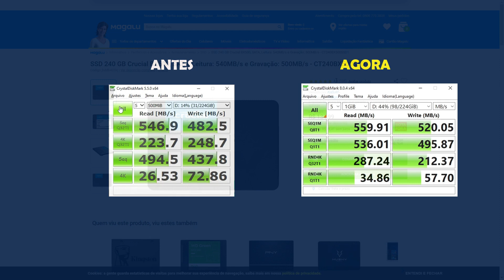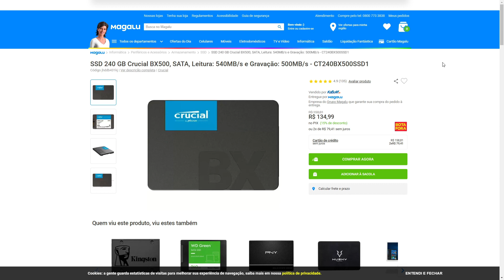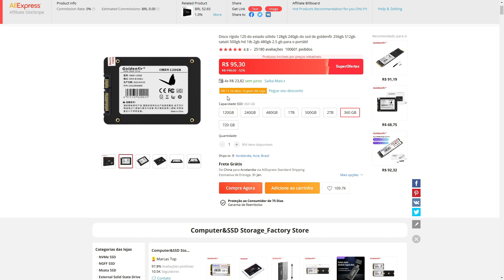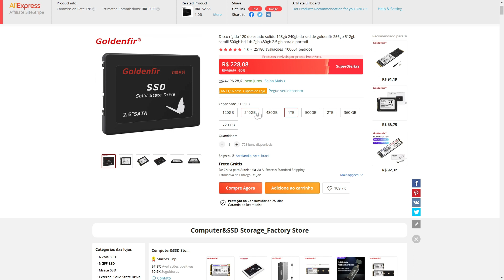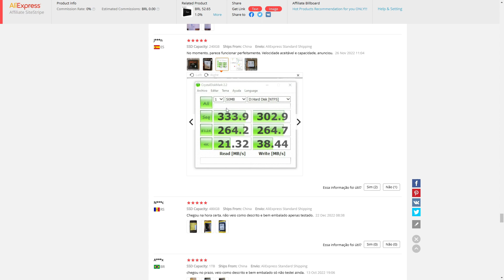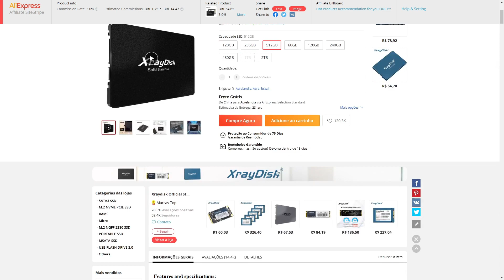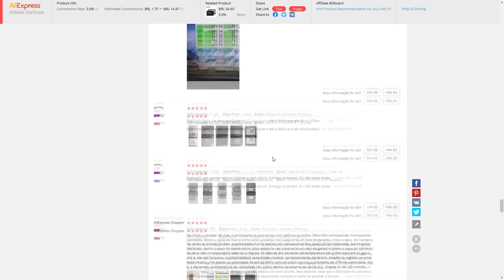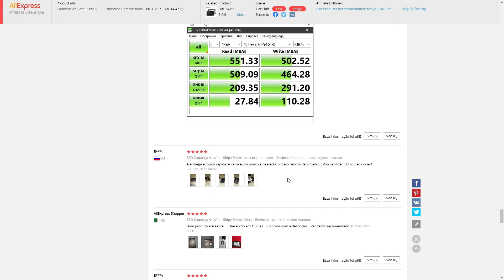SSD BARATO com MELHOR CUSTO BENEFÍCIO para QUALQUER PC & NOTEBOOK em 2023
Links para comprar:
SSD 240 GB Crucial BX500

SSD GOLDENFIR

SSD LENOVO